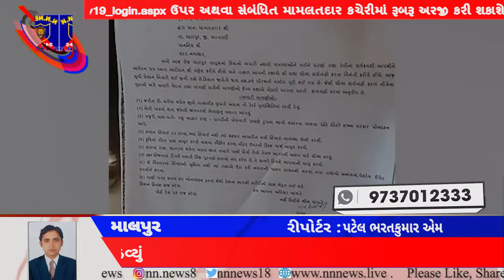માલપુર તાલુકા કિસાન સંઘ દ્વારા આજરોજ કિસાનોના મુદ્દે મામલતદાર ને આવેદનપત્ર પાઠવ્યું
માલપુર

      આજરોજ મોટી સંખ્યામાં ખેડૂતો ઉપસ્થિત રહી એપીએમસી ખાતેથી મામલતદાર કચેરી સુધી રેલી કાઢી નાયબ મામલતદાર સંદીપભાઈ ને ખેડૂતોના વિવિધ પ્રશ્નો જેવા કે તળાવ પાણીથી ભરવા, પોષક પોષણક્ષમ ભાવ મળવા તથા ખાતર ના ભાવ અંગે તદુપરાંત પાણીપત્રક બાબતે આજરોજ ખેડૂતો મોટી સંખ્યામાં ઉપસ્થિત રહી આવેદનપત્ર પાઠવવામાં આવેલ છે

રીપોટર-પટેલ ભરતકુમાર એમ
લોકેશન-માલપુર